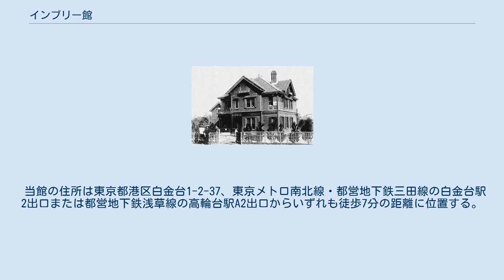インブリー館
創建されてまもない時期のインブリー館。
手前に人力車が見える 暖炉用の煙突は1963年の火災後に取り払われたが、1996-97年の大幅改修工事で復元された インブリー館（インブリーかん、英語: Imbrie Pavilionもしくは英語: Imbrie Hall）は、宣教師で明治学院神学部教授のウィリアム・インブリーが長年住んでいたことで知られる日本の東京都内に現存する最古の宣教師館であり、明治学院大学白金キャンパス構内に位置する。
1964年（昭和39年）に「ひきや」された後はおもに学院の同窓会事務所や教員用の会議室として利用されている。
 1998年（平成10年）に国の重要文化財に指定された。
 1887年（明治20年）に明治学院が白金の地に開校したのと前後して学院で教える宣教師たちのために構内の西北隅に3棟、構内の東南隅に2棟の西洋館が建築された。
彼らが住む築地の外国人居留地から学院まではあまりにも遠すぎるので、学院側が住宅を準備する必要に迫られたためである。
この5棟のうち唯一現存するのが当館である。
東京大学教授の鈴木博久はその創建年を1889年（明治22年）か1890年（明治23年）のどちらかと推測している。
 明治学院の最初の入学生の一人である島崎藤村は小説『桜の実の熟する時』（1919年）の中で学院生活を描写しているが、「三棟並んだ西洋館」のうちの一つとして当館が登場する。
 向うの講堂の前から敷地つづきの庭にかけて三棟並んだ西洋館はいづれも捨吉が教を受ける亜米利加人の教授たちの住居だ。
白いスカアトを涼しい風に吹かせながら庭を歩いて居る先生方の奥さんも見える。
 創設後7-8年間は宣教師のマコーレーが入居して生活していたのではないかと推測されている。
その後に1897年（明治30年）の再訪日から1922年（大正11年）に帰国するまで同じく宣教師のウィリアム・インブリーが住んでいた。
太平洋戦争後に武藤富男（元学院長）が彼にちなんで館の名前を「インブリー館」と命名した。
 この他にも学院関係者の公宅や住宅として長い年月使用されてきた。
また、戦後の混乱期に屋根裏まで使って数世帯が居住していた時期もあった。
大正と昭和に起きた二度の火災によって一部に焼損を受けている。
 1964年（昭和39年）に東京オリンピックの開催に備えて校地に接する国道1号線の拡幅が実施され、創建時の場所から現在の場所へ200mほど「ひきや」された。
これ以後はおもに学院の同窓会事務室や会議室として利用されている。
 1994年（平成6年）7月から1995年（平成7年）1月まで東京大学工学部建築学科建築史研究室を中心に、同大学教授の鈴木博久の指導で建物とその建物に関係ある人々およびキャンパスなどの歴史的調査が行われて多くの資料が作成され、その内容も報告された。
それから半年後の1995年7月から11月には建物の軸組みだけを残して内外装材を一時取り外し、建物の仕様および使い勝手や間取りの変遷などの調査が（財）文化財建造物保存技術協会によって行われた。
この時の調査資料をもとにして、創建時に近い形でありながら、現在の居室空間としても問題のない環境を創造するべく工夫して設計され、1996年（平成8年）5月から1997年（平成9年）9月まで慎重を期して改修復元工事が行われた。
なお、改修工事はこれ以前にも何回か行われているが、その詳細は明らかになっていない。
 1998年（平成10年）12月25日に「明治期に来日した外国人宣教師用の最初期の事例として、我が国にとって価値が高いもの」として国の重要文化財に指定された。
さらに、2002年（平成14年）には明治学院記念館や明治学院礼拝堂（チャペル）とともに「東京都港区景観上重要な歴史的建造物等」の指定を受けた。
 2012年（平成24年）に再塗装工事が完了した。
 東京都内に現存する最古の宣教師館であり、日本では二番目の古さと言われている。
 2階の部屋はおもに教員用の会議室として利用されている 黒光りした階段が歴史の重みを醸し出す 建物の建築面積は150.8m²で延べ床面積は1階129.79m²、2階136.75m²、小屋裏36.79m²、計301.30m²である。
設計者はランディスあるいはガーディナーといった名前が上がるが、決め手になっていない...